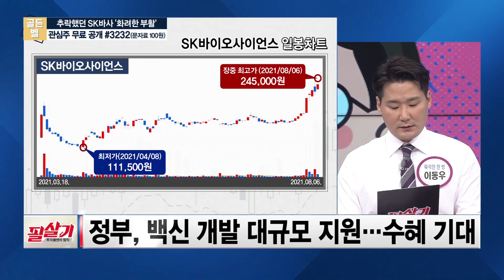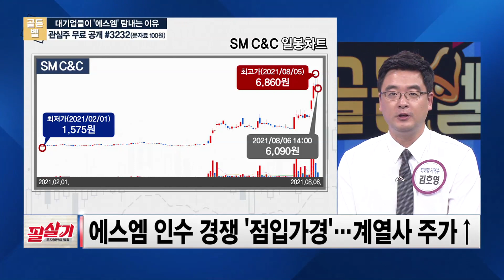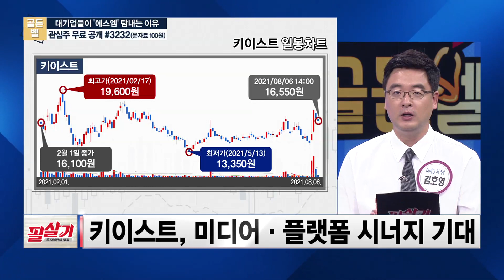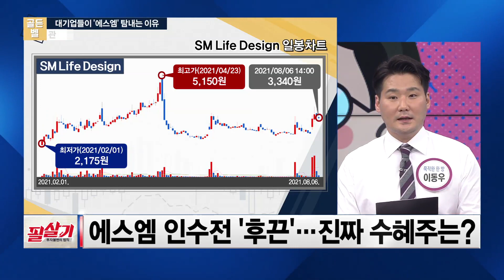금융주 1위, '카카오뱅크' 상승 랠리 이어갈까🤔❓ /투자불변의법칙필살기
SBS Biz ▶투자불변의 법칙 필살기◀

매주 금요일 저녁 8시 25분에 SBS Biz가 엄선한 5스타 전문가와 함께 성공투자하세요!